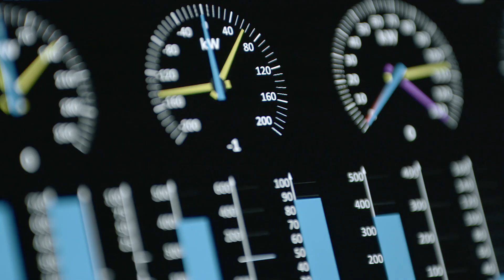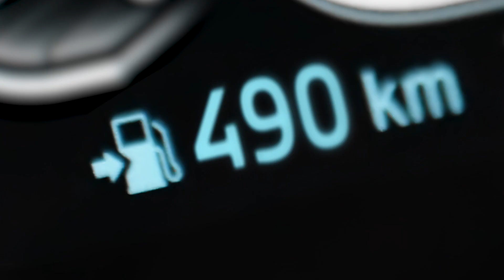BMW iX5 HYDROGEN winter testing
Original pictures of the BMW group, published by HNN Hot News Network (International) on behalf of E.Langone (I.E.S.) International Editorial Services for